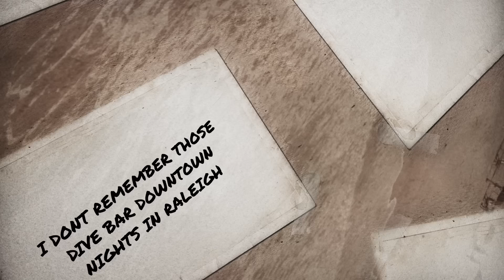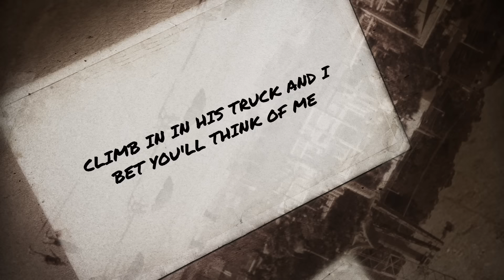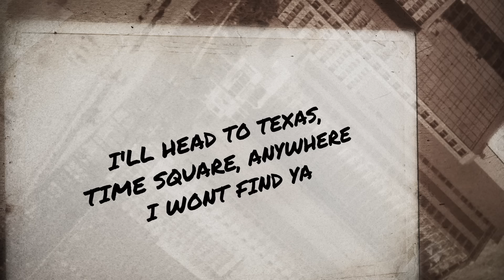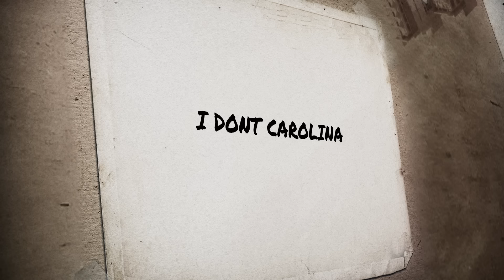Chase Matthew - I Don't Carolina (Lyric Video)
With a new EP and a year of big moves on tap, Warner Music Nashville’s Chase Matthew continues to make his case as one of Country’s boldest new voices. A Music City native, the rising star began his career by blazing an independent trail, leveraging an infectious country-or-nothing personality, rowdy live performances, and authentic music built around his low-slung vocal twang. Amassing nearly 900M global career streams (with more than 150M global streams on his first RIAA PLATINUM-certified smash, “County Line”), Matthew has garnered 1.5M+ followers across social media; named “One to Watch” by HITS; and among MusicRow’s Next Big Thing Class of 2024. Since releasing his sophomore album, Come Get Your Memory, he spent 2023 selling out venues across the nation on his headline COME GET YOUR MEMORY TOUR, while also performing at major festivals and more. His debut single “Love You Again” is nearing Top 30 at Country radio, and along with releasing his six-song EP We All Grow Up – a mix of backroad swagger and broken hearts – he’s set to spend this year extending his wildly popular headline run, as well as joining Jason Aldean for the HIGHWAY DESPERADO TOUR.